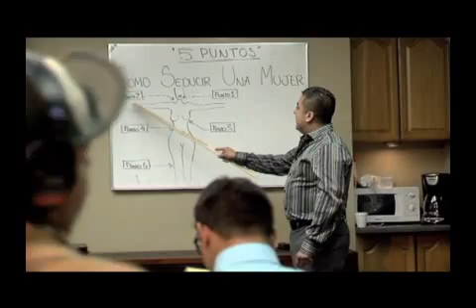Los Tremendos de México - "El no te quita el sueño" (Video Oficial)